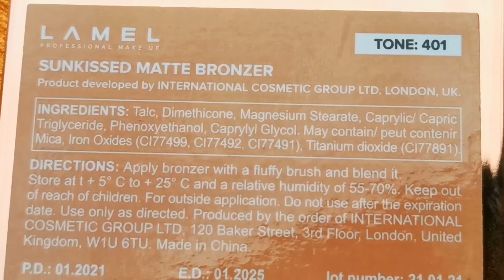Lamel Sunkissed Matte Bronzer 401 ➡️ Swatches, Makeup, Application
Lamel Sunkissed Matte Bronzer No. 401
Lamel Insta Eyeshadow Base
MAC Select Sheer Pressed Powder in NC15
Marc Jacobs Beauty Noir Mascara
Bobbi Brown Long-Lasting Liner In Dark Meadow
Charlotte Tilbury Hollywood Brush Set
NARS Soft Matte Complete Foundation in Santa Fe
Chanel Boy Brow Pencil in 202
Sachajuan Ocean Mist Hair Cream (as a Brow Gel)
MAC Lip Liner In Soar
Fenty Beauty Lip Gloss in Fenty Glow